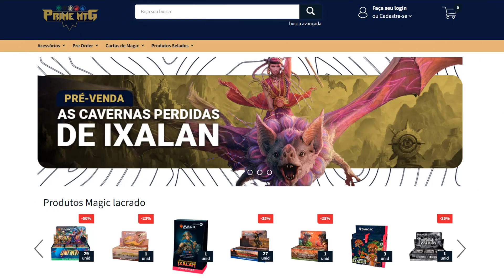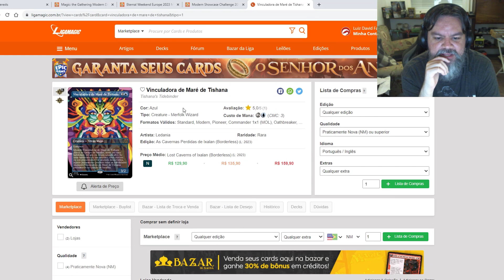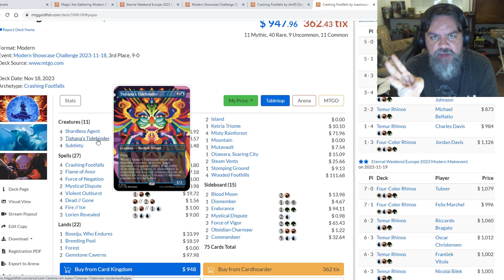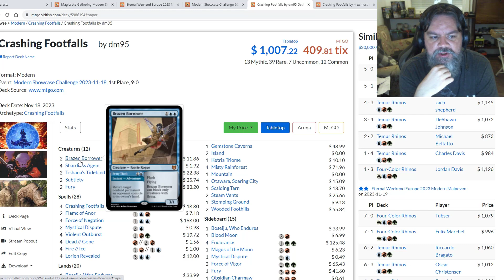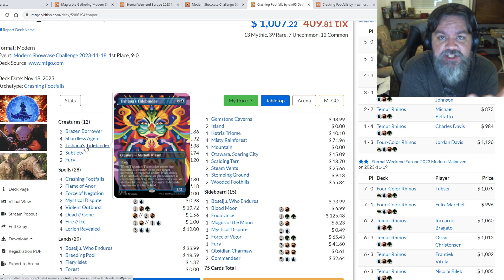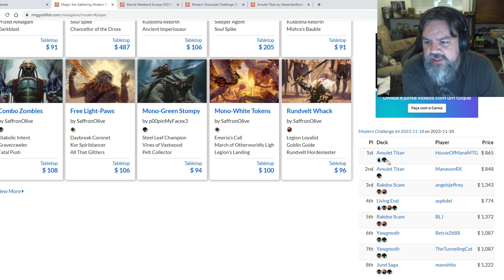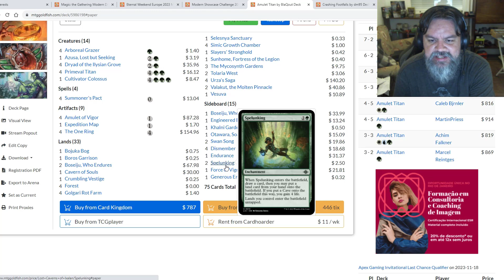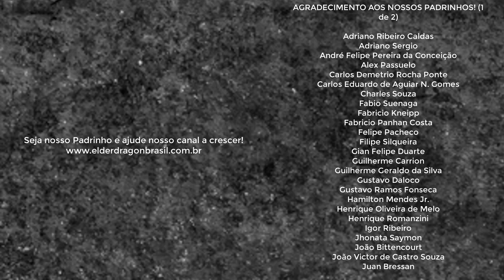EU ESTAVA ERRADO!! BOTOU AS GARRAS NO MODERN!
Neste vídeo, iremos falar do impacto de Cavernas Perdidas de Ixalan no Modern, e como o mercado secundário reagiu aos resultados do principais torneios deste fim de semana.